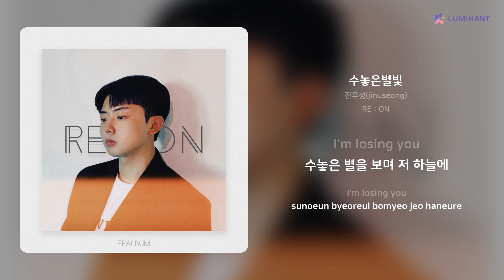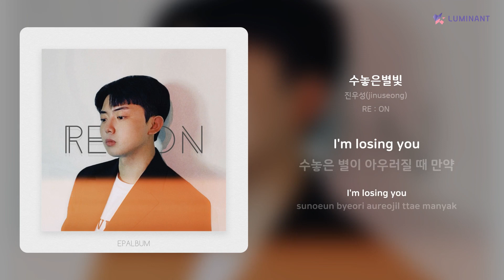진우성(jinuseong) - 수놓은별빛 | 가사 (Lyrics)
Artist: 진우성(jinuseong)
Track: 수놓은별빛
Album: RE : ON